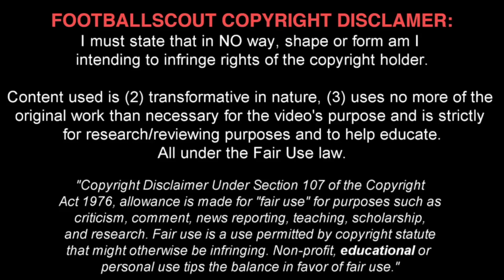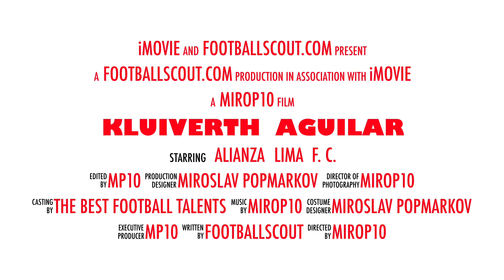KLUIVERTH AGUILAR ✭ ALIANZA LIMA ✭ THE PERUVIAN SUPER TALENT ✭ Skills ✭ 2020 ✭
Kluiverth Miguel Aguilar Díaz is a Peruvian footballer who plays as a defender for Alianza Lima.